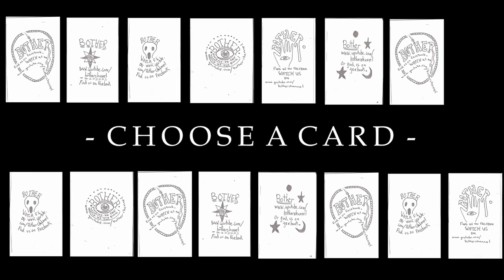Spit Bloom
To read the text, click 'show more'...

In every fart a flower blooms
For those who wish to see,
So don't worry mate, ejaculate
Your dreams for all to see!